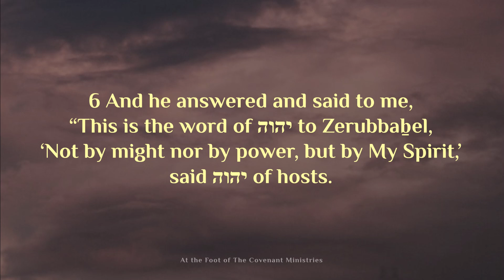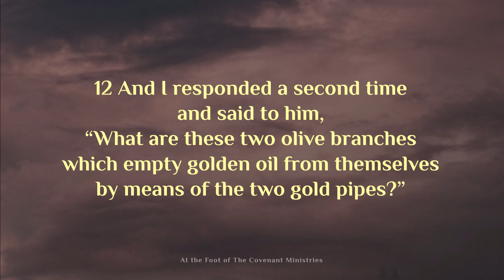Zekaryah Chapter 4